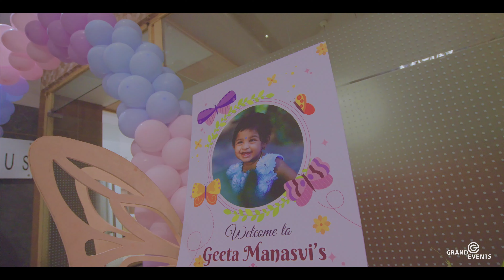Geeta's 2nd Birthday Celebrations 4K | Bithday Teaser | Cinematic Video | Grand Events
watch Geeta's 2nd  Birthday Celebrations teaser
An Event by Grand Events & Entertainments

If you are looking for the best Event Planner, then just give us a call. We’ll take care of everything for any occasion like Wedding, Sangeeth, Birthdays, Halfsaree & Dothi functions, Customised Decorations, Royal entries, Photography Services etc.,